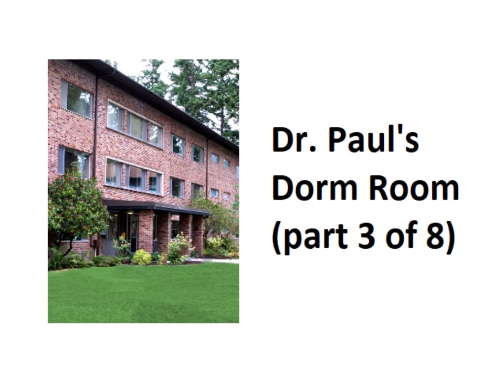Dr. Paul's Dorm Room (part 3 of 8)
Weekly radio soap opera from 1980 at PLU.